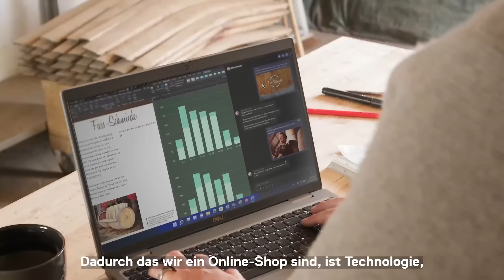Businesses We Love: Fass-Schmiede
Lassen Sie sich beraten: TechAdvisor, mehr dazu: Dell.de/KMU-Beratung